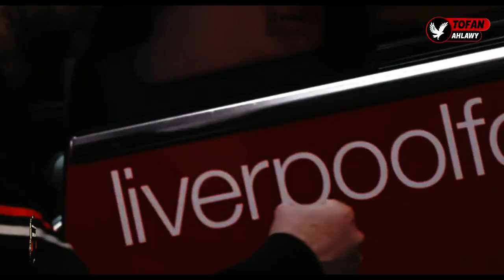صفقات ليفربول في الميركاتو الصيفي - تجديد صلاح و التعاقد مع نونيز و مواهب شابه و رحيل ماني و ارويجي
كُن نافعاً ولو بالنية ، فإن الله إذا رأي فيك خيراً، يسّرك للخير💙.